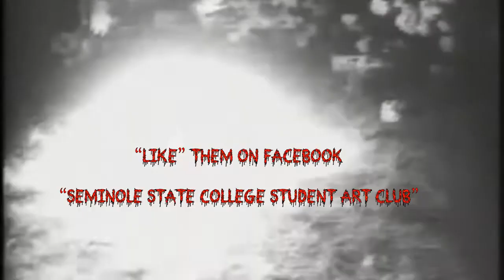ZOMBIE DAY Seminole State College Student Art Club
I attended ZOMBIE DAY, an event hosted by the Seminole State College Student Art Club, for Halloween 2013. I came out to see what the makeup artists were going to be doing to the participants, as well as getting some pictures and filming. Since I'm a filmmaker I'm very interested in SFX makeup work for future projects.

With the media I collected I put together a promo for them to use. Check out their website at sscstudentartclub.blogspot.com to view all of the pictures taken from the event, as well as this video posted here.